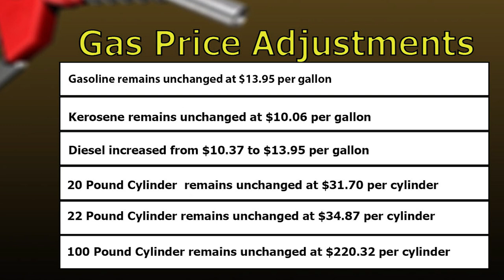Fuel Prices Unchanged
In keeping with changes in international oil prices and Government’s application of the modified market pass-through petroleum pricing mechanism, the retail price of gasoline, diesel, kerosene, LPG 20, 22 and 100 lb cylinders remains unchanged. The existing prices continue to be in effect from Monday, October 25, 2021. GASOLINE remains unchanged at $13.95 per gallon. Kerosene maintains at $10.06. Diesel is $13.95 per gallon. The 20 Pound LPG Cylinder remains at $31.70. The 22 Pound Cylinder is $34.87 and the 100 Pound Cylinder is $220.32. The next adjustment of the retail price of fuel products will be on Monday, November 15, 2021.